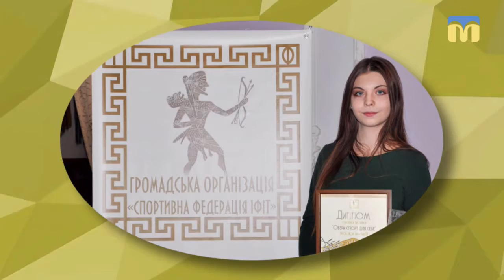06.02.2019. Новий день. Авторська фотовиставка «Спалах кольору життя» відкриється у Миколаєві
Майстриня фото Анастасія Моклюк ділиться враженнями від першої персональної фотовиставки, в яку заклала заряд весняної енергії, незважаючи на те, що за вікном зима.